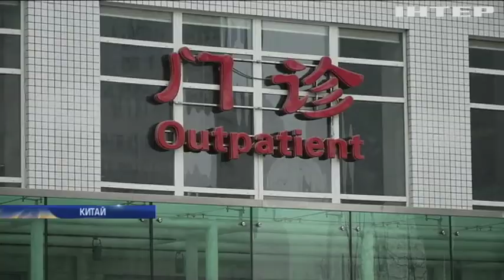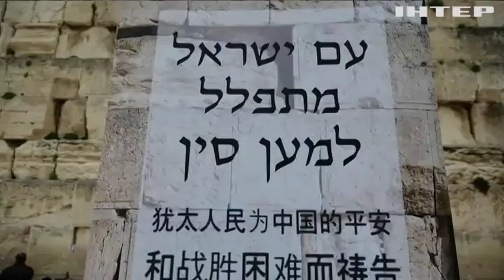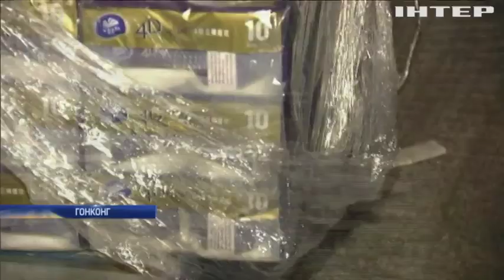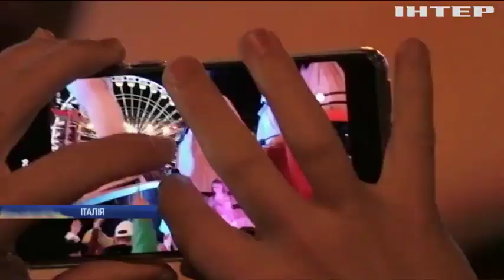Новости 9:00, выпуск за 17 февраля 2020 года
Дивіться у випуску: Поліція Коста-Рики перехопила рекордну партію наркотиків. Карнавальний сезон: Ніццу та Венецію охопили яскраві гуляння. В Ужгороді відбувся фестиваль млинців